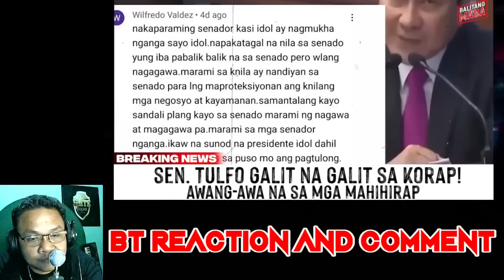TAO NI GEN BANTAG ZULUETA BUHAY PA REMULLA UPDATE SEN RAFFY TULFO/REACTION VIDEO